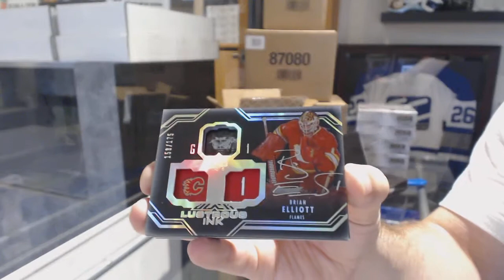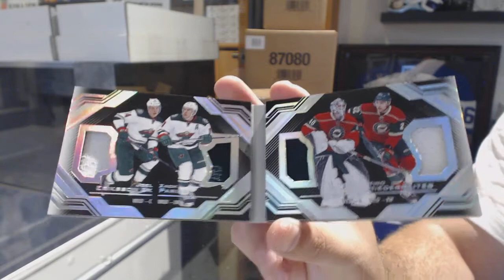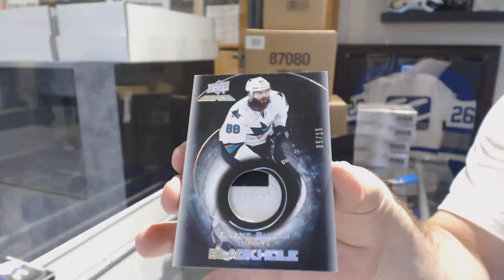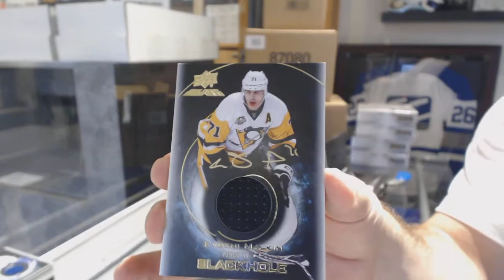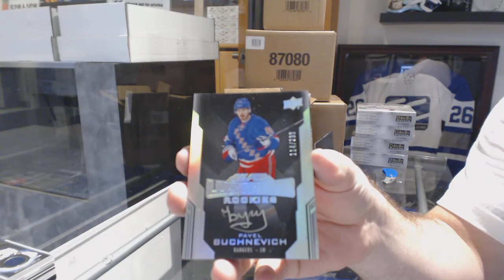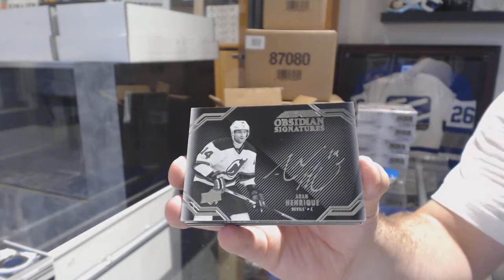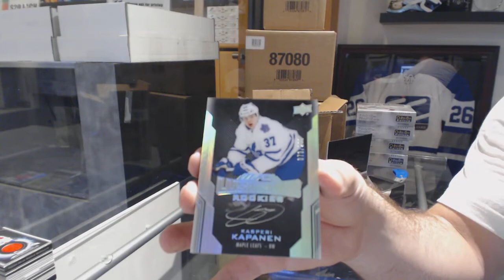16-17 Upper Deck Black Hockey 5 Box Case Break #1 - C&C GB #8693